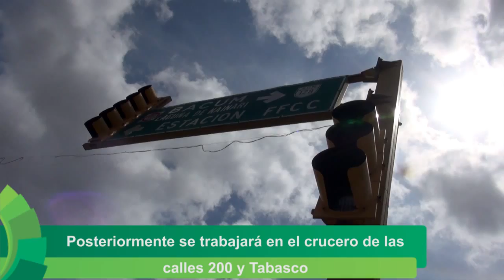Avanza instalación de semáforos inteligentes en la avenida Miguel Alemán 17/09/14